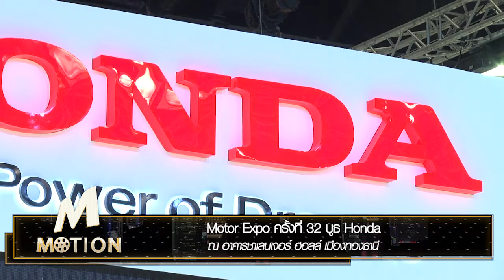M motiom Motor Expo ครั้งที่ 32 บูธ รถยนต์ Honda